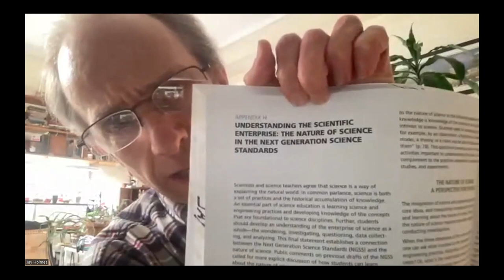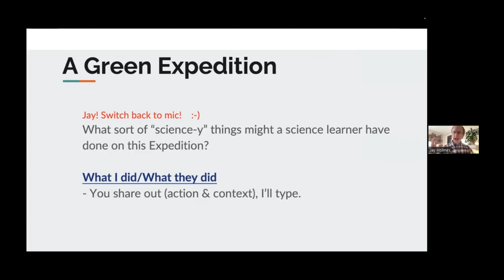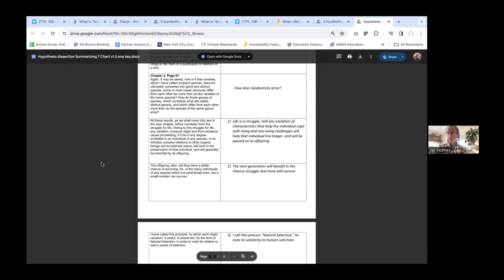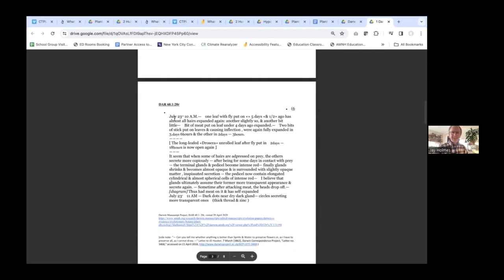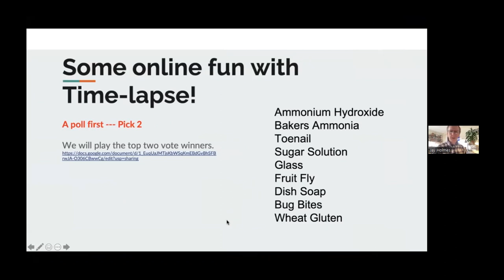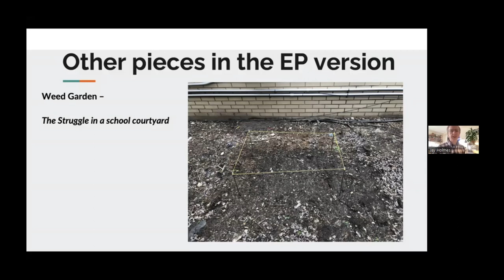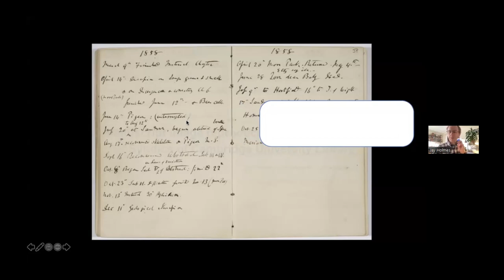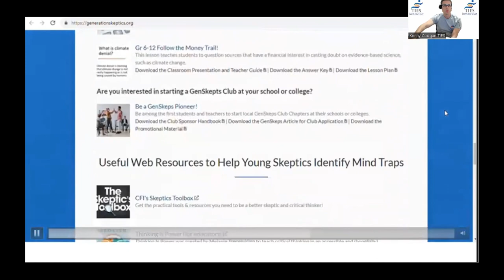Following Darwin's paper trail to explore the Nature of Science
Darwin was a writer! We all are familiar with his 490 page “abstract”,
aka "On the Origin of Species”. But he left a far wider, and wonderful, paper trail!

Writing to himself in his notebooks, to others in correspondence and a whole library of books, especially on botanical topics, that together help us explore and understand the human endeavor of science. Many of these documents are available free, on the Internet. Join us for a conversation about, and examples of, using
these resources to develop an understanding of the Nature of Science as described in Appendix H of the NGSS. These examples were developed for a variety of multi-day middle school science professional learning courses as part of the Urban Advantage
program at the American Museum of Natural History.

Bio: Jay Holmes has been at the American Museum of Natural History since 1992, and part of the Urban Advantage program staff for 19 years. He has a background in geology and teaches courses in evolution, ecology, earth sciences and the nature of science. Prior roles at the Museum have included Lecturer in Global Warming,
Coordinator of the high school after school program, coordinator in the Discovery Room, and Lecturer on various Discovery Tours lead by the Museum to Iceland, the Amazon, and a variety of North American locations.

What I did/What they did. (post letters)
Jam Board -

Francis Darwin Investigation
1 Francis Darwin Drosera experiment Linnean Soc Bulletin Part 1 2020.1.pdf

Jam Board - What is your evidence? Fed/Not Fed - Group 1

3 Francis Darwin Drosera experiment Linnean Soc Bulletin 2nd half.pdf

What I did/What they did. (post Francis Darwin investigation)
Jam Board -

Science Practices
Practices Elements for MS v2.0.docx

Nature of Science - NGSS Appendix H
 Nature of Science Jamboard

Understandings about the Nature of Science - Blue and Green.pdf
Appendix H NGSS - The Nature of Science in the Next Generation Science Standards 4.15.13.pdf

Extras:
Timelines:
Darwin Timeline People 2d.pdf